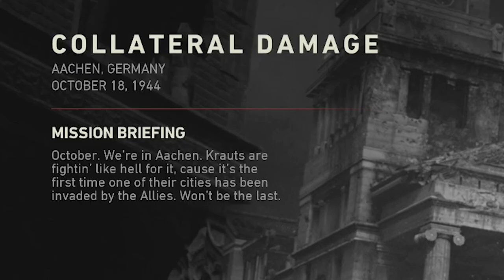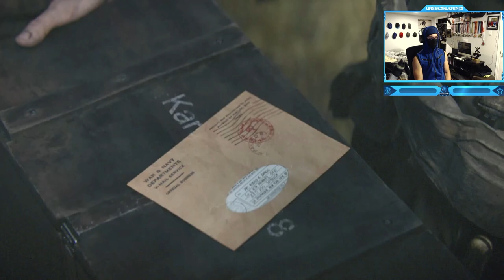Call of Duty: World War 2 - Campaign Mission #6 - Collateral Damage (The Battle of Aachen)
Call of Duty: World War 2 - Campaign Walkthrough Gameplay - Mission #6 - Collateral Damage (The Battle of Aachen) - Tank & Sneaky with Kid!
Collateral Damage is sixth campaign level in Call of Duty: WWII. The player assumes control of Ronald "Red" Daniels through out the mission and SSG. Augustine Perez in the early minutes of the level. The player is later ordered to rescue civilians involved in the battle, including Anna and Erica. This is the only campaign level which features destructible environments. October. We're in Aachen. Krauts are fightin' like hell for it, cause it's the first time one of their cities has been invaded by the Allies. Won't be the last.
Call of Duty: WWII is a 2017 first-person shooter game developed by Sledgehammer Games and published by Activision. It is the fourteenth main installment in the Call of Duty series and the first title in the series to be set primarily during World War II since Call of Duty: World at War in 2008. The game's campaign is set in the European theatre and is centered around a squad in the 1st Infantry Division following their battles on the Western Front and set mainly in the historical events of Operation Overlord. The player controls Ronald "Red" Daniels, who has squadmates who can supply the player with extra ammunition, health, or grenades as well as a targeted grenade and target spotting; none of these are automatically replenished in the campaign. The multiplayer mode features map locations not seen in the campaign. The mode also features the new Divisions system, replacing the create-a-class system that previous games in the series used. A social hub, Headquarters, was also implemented into the game, allowing for players to interact with each other.
Timestamps ⏱
0:00 - Intro
0:18 - Aachen
2:07 - Collateral Damage
3:40 - Tank Battle
9:58 - Reach the Hotel
16:22 - Secure the Hotel
18:56 - Retrieve the Trucks
21:51 - Find Anna
23:43 - Sneak Little Kid Anna Back
27:30 - Defend your Position
28:47 - Outro